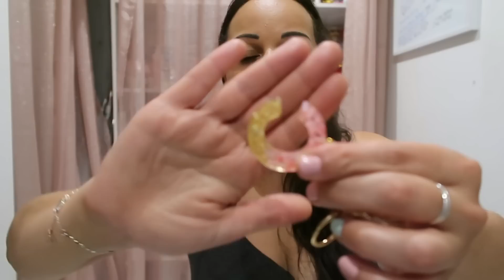BIG HAUL SHEIN : RANGEMENT & ORGANISATION maison !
😜 Ca fait super plaisir d'être de nouveau en collaboration avec ce site !
Très contente de pouvoir vous "donner" les vêtements que je ne porterais pas. En espérant que cette vidéo vous plaise !

⊹ Produits reçus gratuitement : Oui ✔️
⊹ Rémunération perçue : Non ✘

Bon visionnage !!! 💋💋💋

✍ VOUS VOULEZ ME SUIVRE UN PEU PLUS ??!